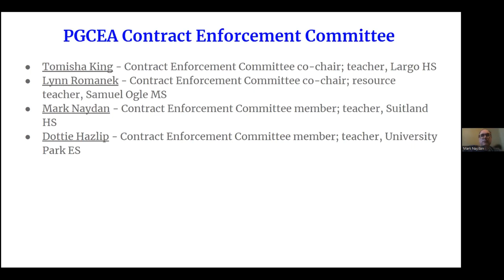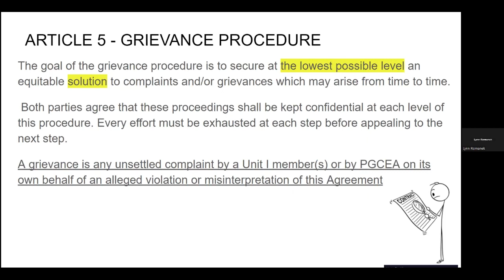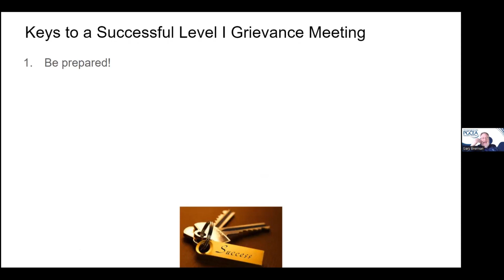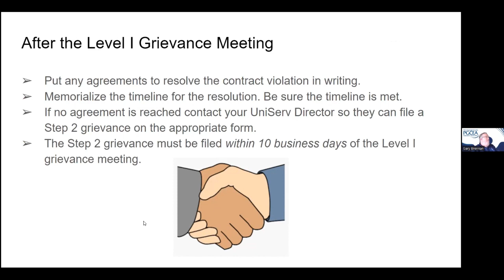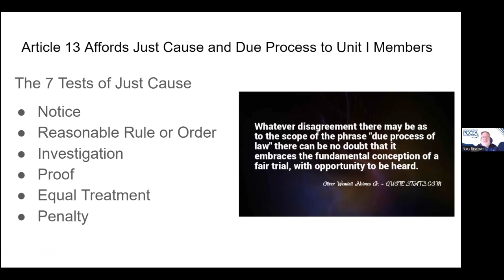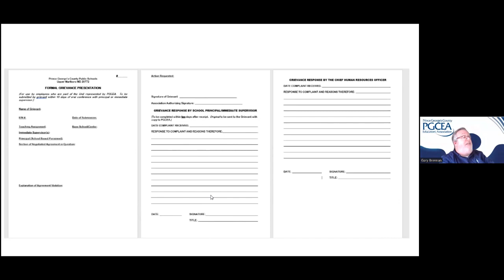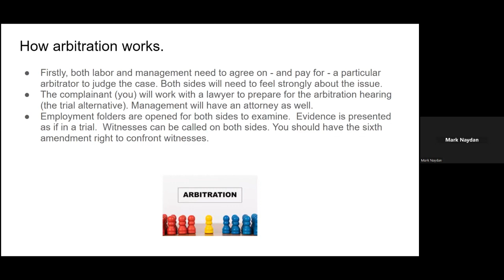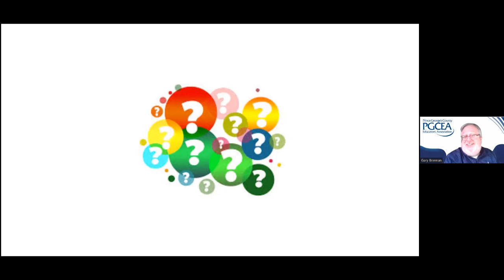Protect your rights at work - Grievance Meeting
Join the contract enforcement committee for a deep dive on how level 1 grievance meetings with school administration protect and enforce the new contract we fought so hard to win! We discuss the grievance process and what to do if your concern is not contract related.